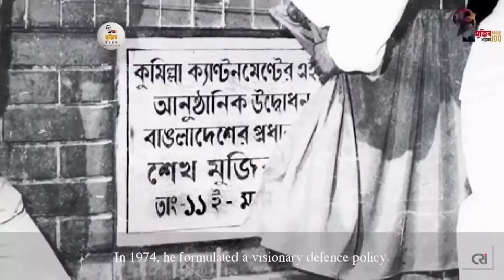সেনাবাহিনী নৌবাহিনী বিমান বাহিনী বিশেষ পরিবেশনা - মুজিব চিরন্তন Army Navy Biman - The Eternal Mujib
স্বাধীনতার সুবর্ণ জয়ন্তী সেনাবাহিনী নৌবাহিনী বিমান বাহিনী বিশেষ পরিবেশনা

জাতির পিতা বঙ্গবন্ধু শেখ মুজিবুর রহমানের জন্মশতবার্ষিকী এবং স্বাধীনতার সুবর্ণজয়ন্তী উদযাপন উপলক্ষ্যে ‘মুজিব চিরন্তন’ শীর্ষক মূল প্রতিপাদ্যের দশ দিনব্যাপী অনুষ্ঠানমালা’র ১০ম দিনের (২৬শে মার্চ ২০২১) অনুষ্ঠানের প্রতিপাদ্য ‘স্বাধীনতার পঞ্চাশ বছর ও অগ্রগতির সুবর্ণরেখা’।

জাতীয় প্যারেড স্কয়ারে আয়োজিত উক্ত অনুষ্ঠানে সভাপতিত্ব করবেন গণপ্রজাতন্ত্রী বাংলাদেশে সরকারের মাননীয় প্রধানমন্ত্রী বঙ্গবন্ধুকন্যা শেখ হাসিনা। প্রধান অতিথি হিসাবে উপস্থিত থাকবেন গণপ্রজাতন্ত্রী বাংলাদেশের মহামান্য রাষ্ট্রপতি মোঃ আবদুল হামিদ। সম্মানিত অতিথি হিসেবে উপস্থিত থাকবেন ভারতের মাননীয় প্রধানমন্ত্রী শ্রী নরেন্দ্র মোদি।

আলোচনা পর্বে স্বাগত বক্তব্য প্রদান করবেন জাতির পিতা বঙ্গবন্ধু শেখ মুজিবুর রহমানের জন্মশতবার্ষিকী উদ্যাপন জাতীয় বাস্তবায়ন কমিটির প্রধান সমন্বয়ক ড. কামাল আবদুল নাসের চৌধুরী। শুভেচ্ছা বক্তব্য প্রদান করবেন মুক্তিযুদ্ধ বিষয়ক মন্ত্রণালয়ের মাননীয় মন্ত্রী জনাব আ. ক. ম. মোজাম্মেল হক, এমপি। আলোচনা পর্বে সম্মানিত অতিথি ভারতের মাননীয় প্রধানমন্ত্রী শ্রী নরেন্দ্র মোদি এবং প্রধান অতিথি মহামান্য রাষ্ট্রপতি বক্তব্য প্রদান করবেন। এরপর সম্মানিত অতিথিবৃন্দকে ‘মুজিব চিরন্তন’ শ্রদ্ধাস্মারক প্রদান করা হবে। অনুষ্ঠানের সভাপতি মাননীয় প্রধানমন্ত্রী বঙ্গবন্ধুকন্যা শেখ হাসিনার বক্তব্য প্রদানের পর স্বাধীনতার সুবর্ণজয়ন্তীর লোগো উন্মোচন করবেন।

সাংস্কৃতিক অনুষ্ঠান পর্বে বন্ধু রাষ্ট্র ভারতের প্রখ্যাত শাস্ত্রীয় সংগীতজ্ঞ পণ্ডিত অজয় চক্রবর্তীর পরিবেশনায় বঙ্গবন্ধুকে উৎসর্গ করে নবনির্মিত রাগ ‘মৈত্রি (Moitree’ পরিবেশনা, ‘পিতা দিয়েছে স্বাধীন স্বদেশ, কন্যা দিয়েছে আলো’ শীর্ষক থিমেটিক কোরিওগ্রাফি, ‘বিন্দু থেকে সিন্ধু’ শীর্ষক তিনটি কালজয়ী গান, ঢাক-ঢোলের সমবেত বাদ্য ও কোরিওগ্রাফি সহযোগে ‘বাংলাদেশের গর্জন: আজ শুনুক পুরো বিশ্ব’ এবং সবশেষে ফায়ার ওয়ার্কস ও লেজার শো’র মধ্য দিয়ে অনুষ্ঠানের সমাপ্তি হবে।